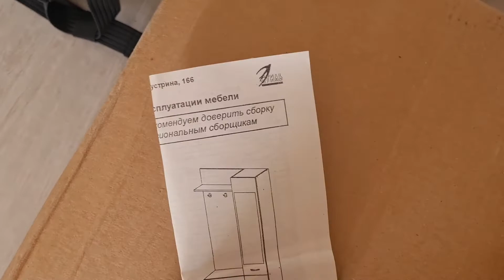БУДНИ СБОРЩИКА МЕБЕЛИ / 6 "Сборка мебели"